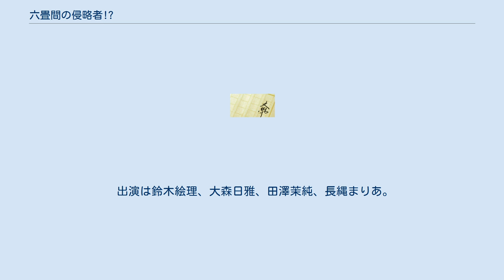六畳間の侵略者!?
『六畳間の侵略者!?』（ろくじょうまのしんりゃくしゃ）は、健速による日本のライトノベル作品。
イラストはポコが担当。
ホビージャパン・HJ文庫刊。
2010年6月より、HJ文庫の特設サイトで「アニメ化したい！ プロジェクト」と題してシルバーリンク制作のプロモーションムービーが配信されている。
 2013年12月20日よりホビージャパンのウェブコミック配信サイト『コミック・ダンガン』で漫画が連載開始し、後にHJ文庫内のコミックファイアへ移籍。
作画は有池智実。
2014年7月より9月までテレビアニメが放送された。
テレビアニメ放送が決定した時点で累計発行部数は50万部を記録している。
 父の転勤によって高校入学と同時に一人暮らしをすることになった里見孝太郎は、「月5000円・敷金礼金無し」の格安物件である築25年のアパート・ころな荘の106号室へ引っ越すことになる。
過去の106号室入居者は幽霊が出没するとの理由から、ことごとく短期間で引っ越してしまっていたのである。
 入学式の晩、孝太郎の前にその幽霊である・東本願早苗が現れる。
早苗は孝太郎に対して106号室の先住権を主張し、彼を追い出そうとする。
そして、翌日には106号室の窓を突き破って自称・魔法少女の虹野ゆりかが、翌々日には畳の下から古代文明の地底人の末裔を自称するキリハが、翌々々日には転移先に指定した壁から宇宙人の神聖フォルトーゼ銀河皇国第7皇女・ティアミリスが、それぞれ理由を付けて106号室を占拠すべく乱入する。
一時は地球滅亡の危機に陥るが、騒ぎを聞きつけた大家の笠置静香が介入し、圧倒的な武力を持って騒ぎを鎮圧させ、平和的に争うようにころな陸戦規定を締結させる。
 106号室を争ってゲームをしているうちにお互いを認め合った孝太郎たちは、各々の敵を協力して撃退していくようになる。
そしてバレンタインデーの前後からそれぞれの関係が急変し、一時は敵対していたクラリオーサや藍華真希、巻き込まれた桜庭晴海も仲間になる。
それに呼応するかのように、敵対する悪の魔法少女・地底人の急進派・宇宙人の軍拡派も手を結び、戦いは激しくなっていく。
 コミックハートネットワーク 『読める!HJ文庫』の連載小説として『六畳間の侵略者!?へらくれす！』が連載。
2019年6月を最後に連載は終了した。
 キャストは非公表。
 2014年7月より9月まで放送された。
全12話。
原作では乱入者たちが数日間で1人ずつ登場したが、アニメでは1晩で全て登場に変更されている。
 テレビアニメ放送開始に先駆け、2014年4月30日から2014年9月24日まで、ニコニコ生放送にて『アニメ『六畳間の侵略者!?』ニコ生 超密着型番組!?ぎゅぎゅぎゅ放送！』が毎週水曜日に配信された。
 出演は鈴木絵理、大森日雅、田澤茉純、長縄まりあ。
司会はZERO-Aの工藤。